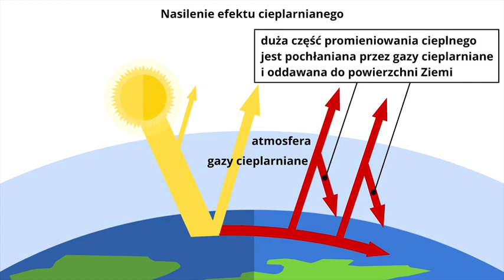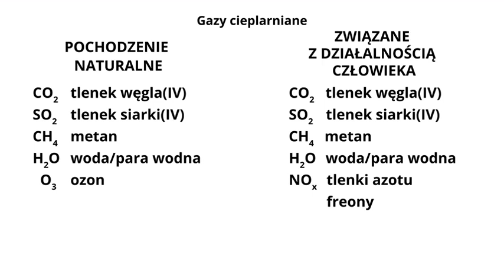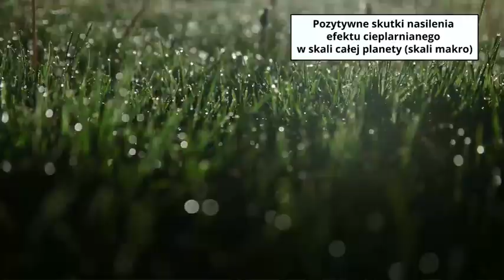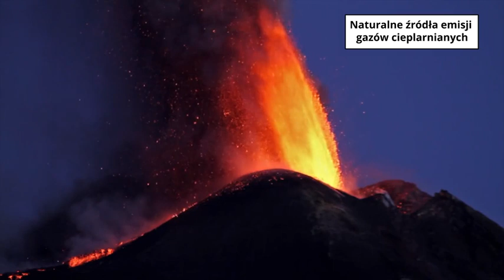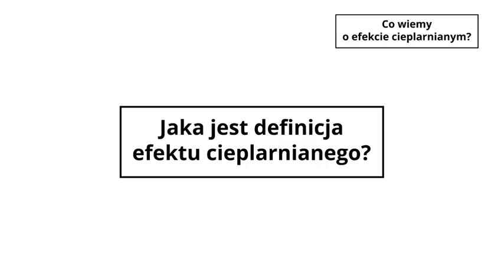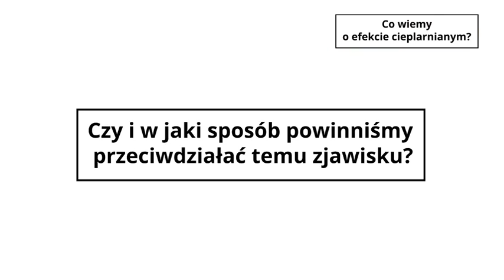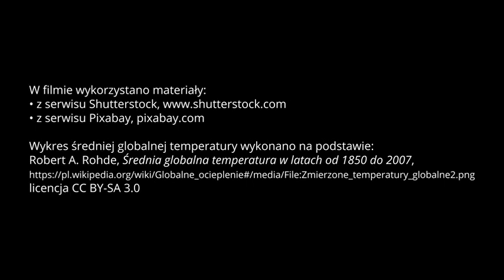Słynny film omawiający efekt cieplarniany wycofany ze stron MEN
Film zawierał tak rewelacyjne teorie, że MEN czym prędzej usunął go ze swoich stron po tym jak sprawą zainteresowały się mdedia.